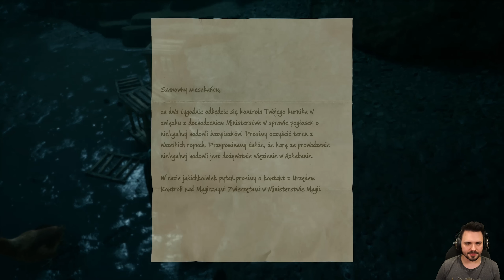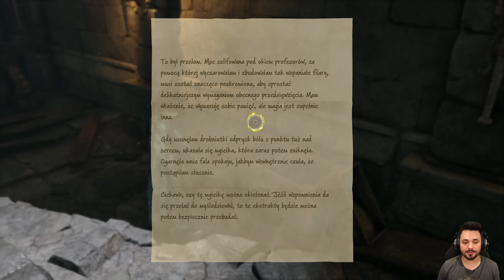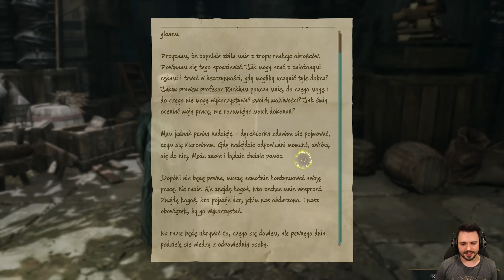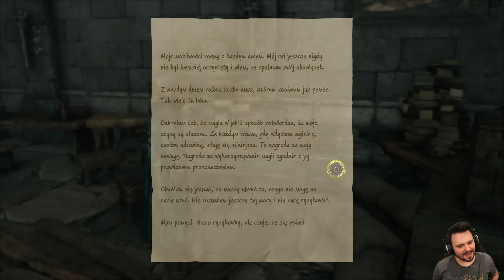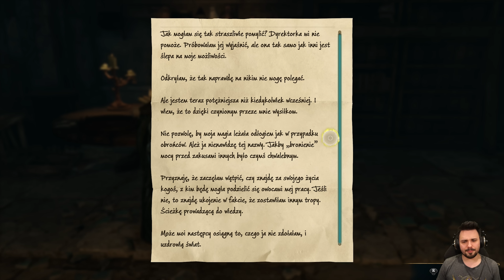Wspomnienia IZYDORY | Hogwarts Legacy PL [#39]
Trzydziesty dziewiąty odcinek z Hogwarts Legacy po polsku!

Hogwarts Legacy, czy po polsku - Dziedzictwo Hogwartu, to trzecioosobowa, przygodowa gra RPG osadzona w świecie Harry'ego Pottera. W grze przenosimy się do XIX wieku, gdzie zostajemy jednym z uczniów Hogwartu, który jest wyjątkowy - potrafi władać Starożytną Magią. Będziemy musieli stawić czoła sojuszowi Goblinów i Czarnoksiężników, którzy chcą unicestwić pozostałych Czarodziejów. W grze będziemy mogli zostać członkiem jednego z domów, zwiedzać Hogwart, ale też Hogsmeade czy Zakazany Las. W grze jest wiele aktywności, przeciwników - wszystko aż kipi magią. Co z tego wyszło?

Hogwarts Legacy ma swoją premierę 10 lutego 2023 roku na platformy PC, PlayStation 5 i Xbox Series X.

Gra została stworzona przez Avalanche Software, wydana przez Warner Bros. Interactive Entertainment, a w Polsce przez CENEGE.

Inne nazwy serii (na potrzeby YouTubowe):
● Zagrajmy w Hogwarts Legacy / Zagrajmy w Dziedzictwo Hogwartu

● Hogwarts Legacy zagrajmy w / Dziedzictwo Hogwartu zagrajmy w

● Lets play Hogwarts Legacy / Lets play Dziedzictwo Hogwartu

● Hogwarts Legacy lets play / Dziedzictwo Hogwartu lets play

● Hogwarts Legacy gameplay PL / Dziedzictwo Hogwartu gameplay PL

● Hogwarts Legacy polski gameplay /  Dziedzictwo Hogwartu polski gameplay

● Hogwarts Legacy po polsku / Dziedzictwo Hogwartu po polsku

● Hogwarts Legacy PL / Dziedzictwo Hogwartu PL